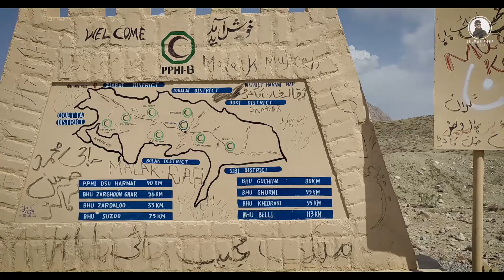Chappar Rift | Zardalo Balochistan Detailed Vlog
Ajj ka vlog buhat special honay wala hai. Ajj Chappar Rift (Zardalo) visit karegain.  Umeed karta ho Apko pasand ayega. Must watch till end to enjoy!!!